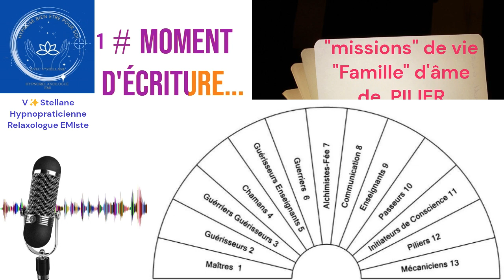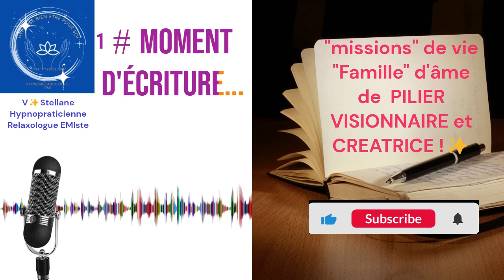✨#18# MOMENT d'ECRITURE... Missions et Familles d'âmes : Pilier, visionnaire et créatrice!✨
MOMENT d'ECRITURE...
EMI EMC écrites dans de petits carnets
et lors desquelles, la réception des infos est riche et particulière...
comme de beaux rêves!... avec une sensation de véracité.
Missions de vie Familles d'âmes...
Être : Pilier, visionnaire et créatrice!